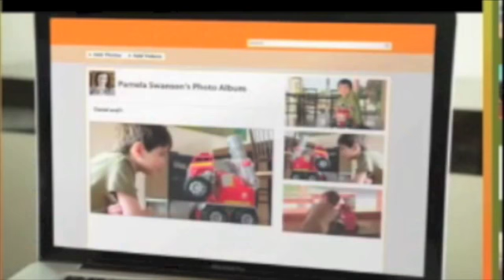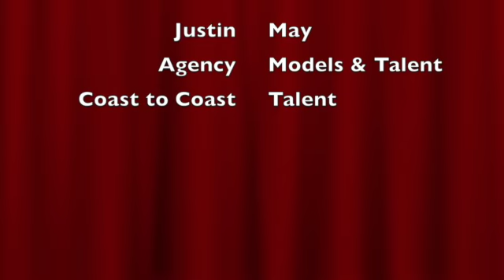Commercial Reel Demo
Justin May